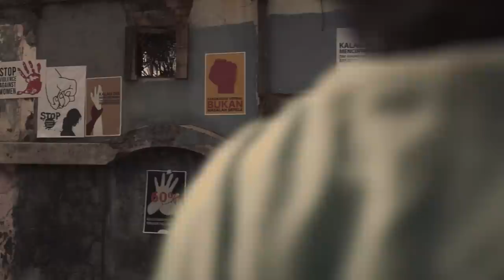Sci-Fi Movies That Flew Under The Radar In 2021 | Netflix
2021 was a weird year for movies. Some films delayed from 2020 finally saw release, while some movies meant for theaters ended up making their debuts on a small screen instead. It was hard to keep up with everything that was going on, but you don't want to miss these sleeper sci-fi gems.

From the techno-war action of "Outside the Wire" to the existential horror of "Stowaway" and "Oxygen," to the lively adventure of "Space Sweepers," there was plenty of new sci-fi worth watching during this weird year.

If the real world isn't doing it for you, then fire up Netflix, sit back, and catch up on these sci-fi movies that flew under the radar in 2021.

Outside the Wire | 0:00
Stowaway | 1:00
Oxygen | 1:45
Space Sweepers | 2:14
Awake | 2:51
Deep | 3:28
A World Without | 4:17